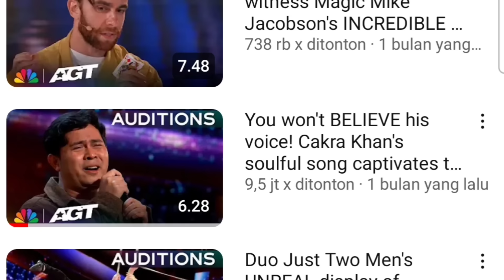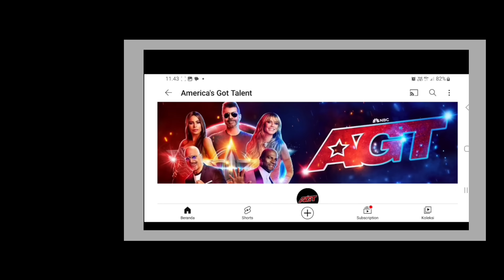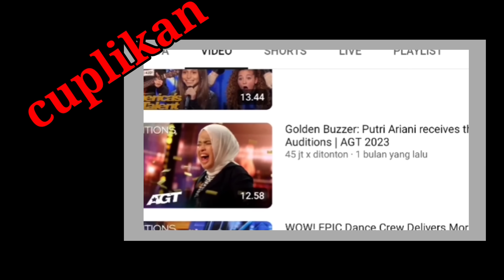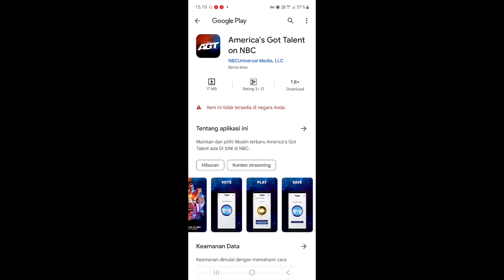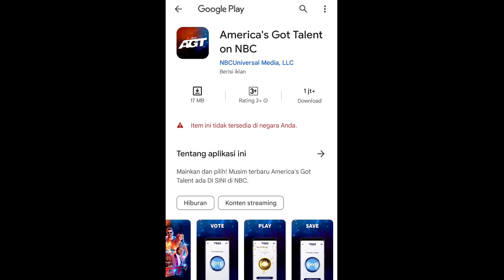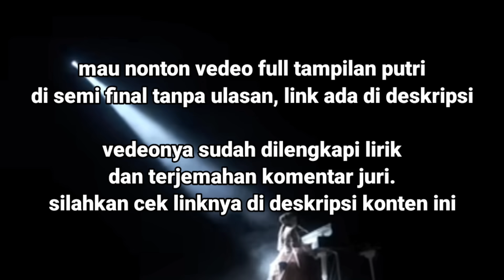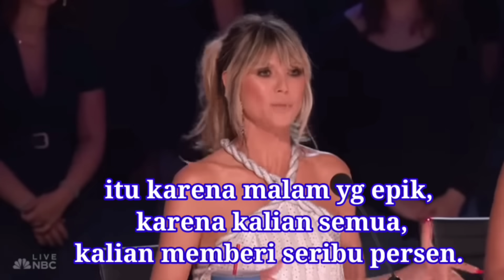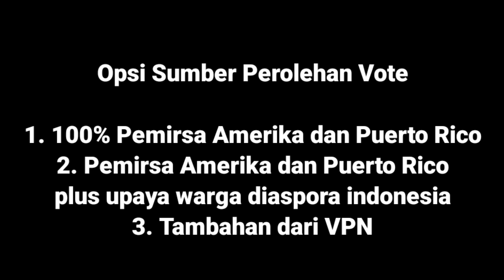Misteri Dibalik Tingginya Angka Vote Semi Finals Week 3 America's Got Talent 2023 saat Ariani Show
Entah secara kebetulan, hasil voting saat babak semi finals minggu ketiga, disaat putri ariani tampil, angka vite tiba-tiba mendadak tinggi, dan merupakan angka voterbanyak sepanjang sejarah pelaksanaan ajang america's got talent.
Misteri Dibalik Tingginya Angka Vote Semi Finals Week 3 America's Got Talent 2023

vedeo penampilan full putri di semi final, bisa ditonton di vedeo berikut, ada lirik lagu dan terjemahaan komentar juri :

kunjungi channel saya yang lain :
ediTrip (channel khusus traveling)

Jangan lupa tinggalkan tanggapan, masukan atau pertanyaan di ruang comment

Follow saya di :
Smule   :edihalw